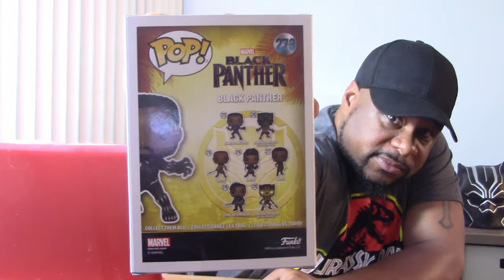Funko Pop!! Marvel's Black Panther Bobblehead - UNBOXING!!!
Watch Chris Magma do an Unboxing of Marvel's Black Panther Bobblehead.

Give me your feedback and comments in the comment section below.